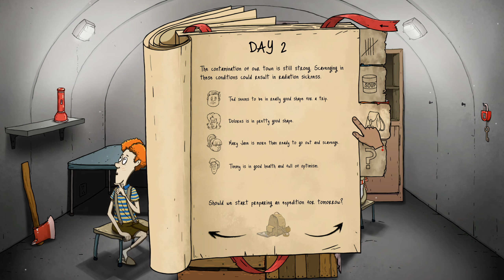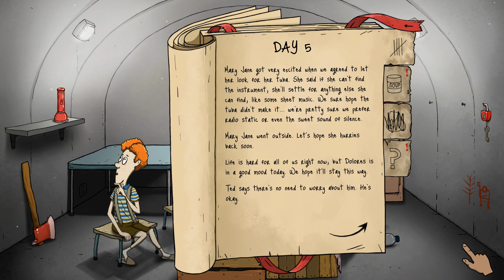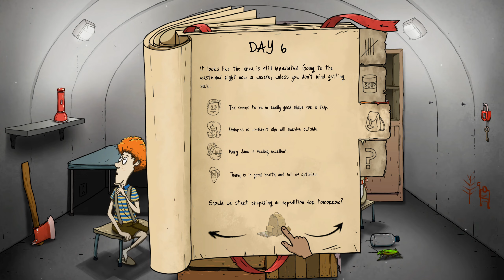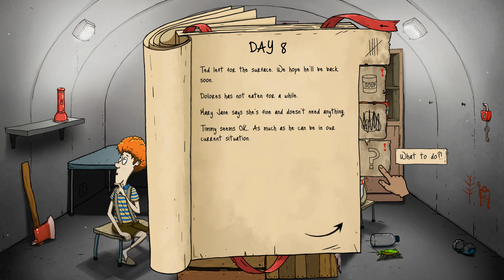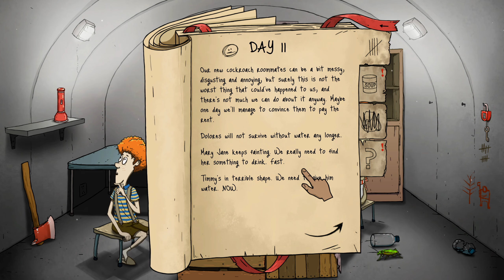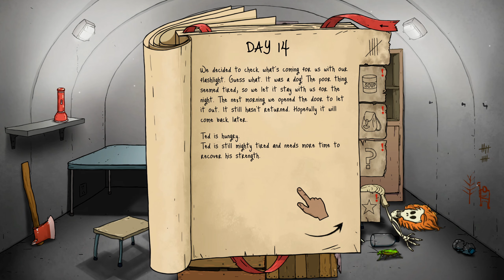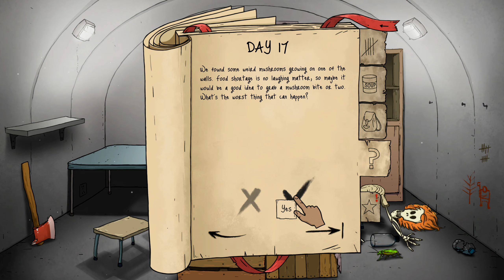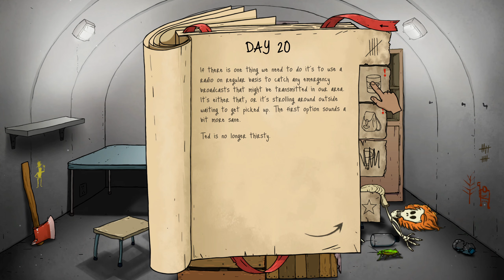60 Seconds! Reatomized | Attempt #1| Ted Gets To Know Himself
Hey SkapeGote is back with a new game. 60 Seconds! Reatomized. Just thought I would try something different for today. Little easier to record than The Long Drive. Welcome to 60 Seconds!